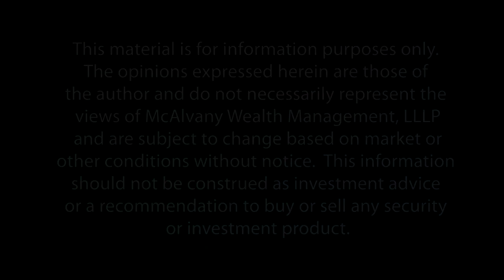Signs of Failed Leadership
-Debt Ceiling 101 (actually 107)
 -Asian and European transitions
 -AB'E-nomics: Sumo monetary expansion

-Steve Forbes demands "Stable Money"
-Forbes warns against the bond market
-Embry: The public hasn't even started to buy gold

-Ian McAvity: Stocks are near a significant top
-Bill King: Gold is a bet against the government
-Mark Faber: Gold to beat cash next ten years